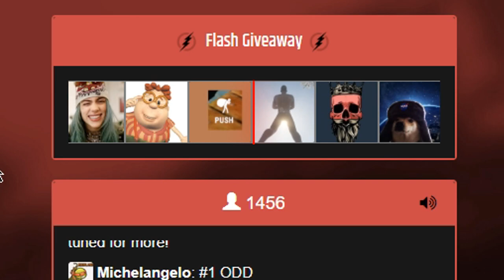I COUNTERED CARGO SHIP WITH JUST A BOW! (RUST SOLO)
▶ LINKS